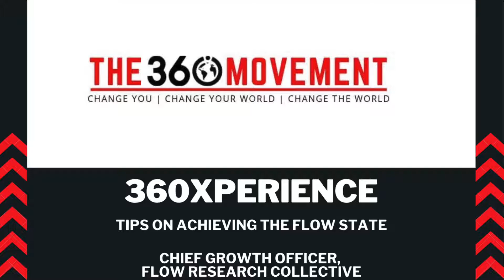Tips On Getting In the Zone / Flow State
360Xperience w/the Chief Growth Officer of the Flow Research Collective, Rian, on Tips for Achieving Flow in Your Day-to-Day Life.